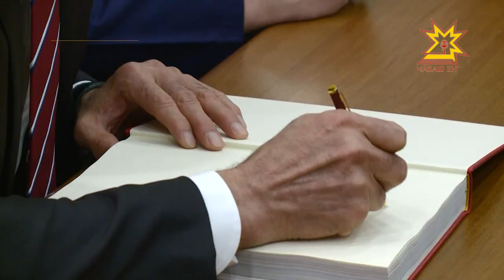За сотрудничеством - за полярный круг. Чувашская делегация побывала в Мурманске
Границы партнёрства расширены — теперь они вышли  за пределы  полярного круга. Делегация Чувашии побывала  с рабочим визитом в Мурманской области. В его рамках  Глава региона Михаил Игнатьев подписал соглашение о сотрудничестве и встретился с моряками — уроженцами республики.